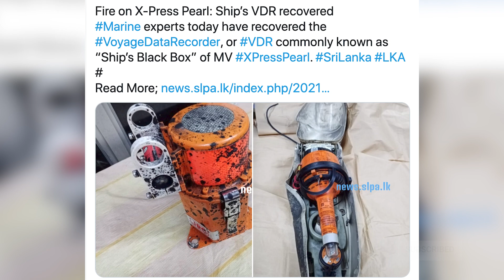Sri Lanka Cargo Ship: Environmental DISASTER Looms as Ship's Data Recorder Recovered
This sinking cargo ship is the cause of an  environmental disaster off Sri Lanka's coast.

Millions of plastic pellets are washing up on the beaches close to the wreck, and authorities fear tonnes of hazardous chemicals and oil could yet leak into the sea.

On Saturday the ship's data recorder, or "marine black box", was recovered. It may help authorities discover what led to a devastating fire on board the MV X-Press Pearl.

The Singapore-flagged vessel burned for almost two weeks before it started to sink.

The Sri Lankan government has said it will take legal action against the ship's owners, while the ship's captain and engineers have been banned from leaving the country.